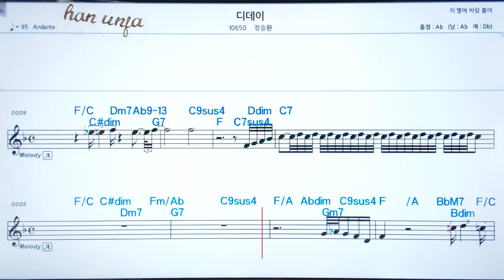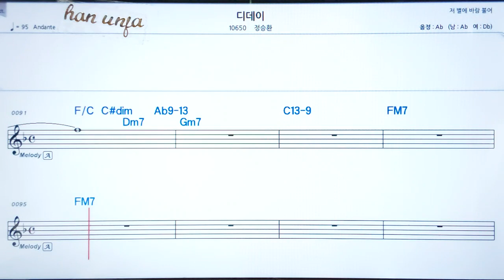💖디데이/정승환 👍코드,악보, 코드 ,Karaoke*카라오케 반주